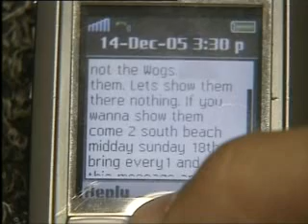Cronulla Riots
News report on Cronulla race riots